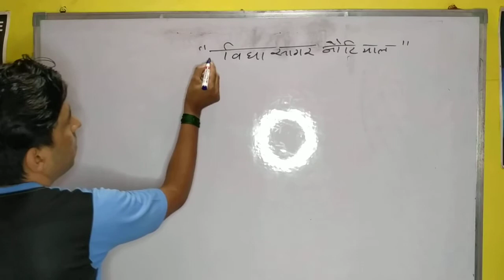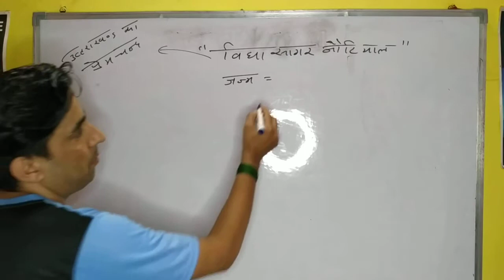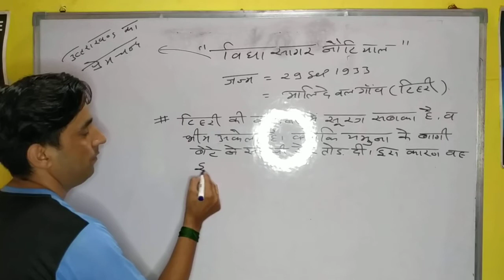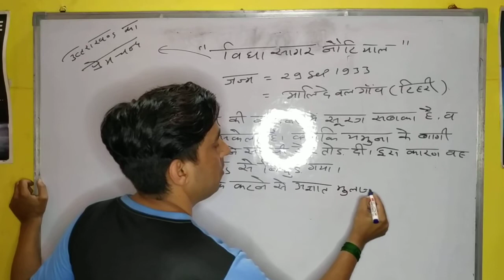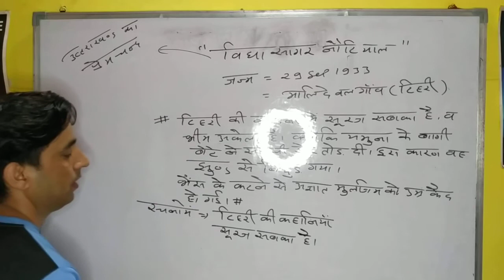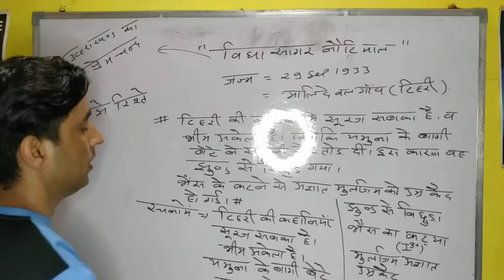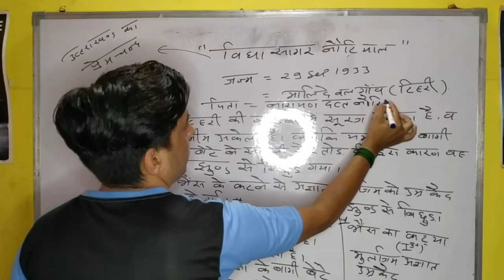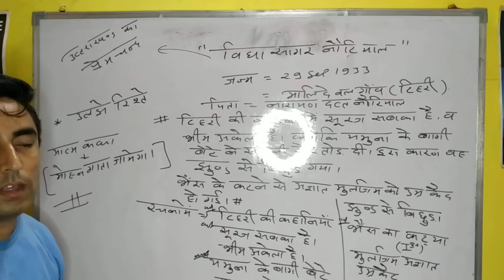उतराखंड के साहित्यकार,, विद्या सागर नौटियाल.... रचनाएँ by trick